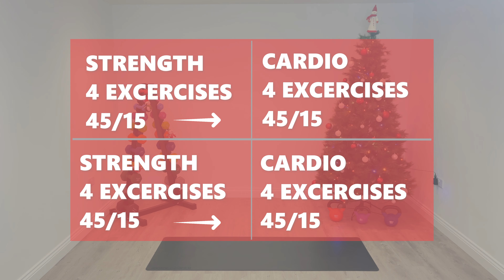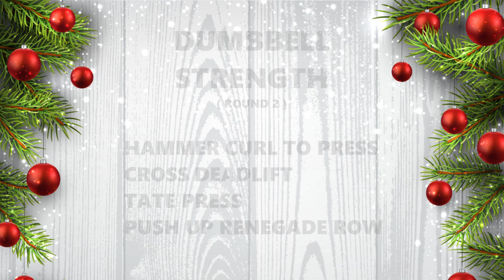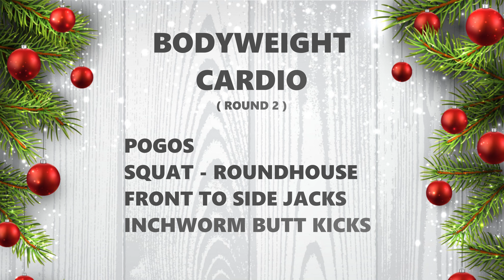Get Fit this Christmas with this 35 Minute Strength & Cardio Circuits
Get ready to get fit this Christmas with my 35-minute strength and cardio mini circuits!

Join me as we sweat it out and burn thoseDec Crimbo calories. Don't miss out on this intense workout that will leave you feeling energized and ready for the festivities.

For your reference i am using 5KG & 6KG weights on the Strength section and bodyweight only for the cardio section. This is a great mix of both Strength and Cardio in one session!

FYI the black Mat Im using in the video is a fantastic high quality and affordable mat which is easy to clean and perfect for home workouts! The Mat comes in a variety of nice colours and i have managed to get you a further 10% discount off the sale price when you use this code ZT6FUHGU  with this link at the checkout:

If you would like to support me in producing more great videos i would appreciate it so much so please

The Use of this Home workout video on this channel is solely at your own risk. Hannah will not be accountable or liable if you sustain any injury or harm as a result of performing the exercises in this video. Please consult your doctor or health care professional before starting this workout if you have any pre existing or underlying health conditions. By performing these exercises, you are performing them at your own risk. Hannah is a certified and qualified Personal trainer.

00:00 Introduction
00:20 Warm Up
01:24 Stength Circuit R1
05:30 Cardio Circuit R1
09:33 Strength circuit R1
13:39 Cardio Circuit R1
17:35 Strength Circuit R2
21:38 Cardio Circuit R2
25:40 Strength Circuit R2
29:41 Cardio Circuit R2
33:41 Cooldown